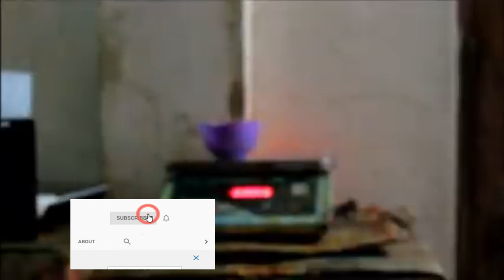अपना गांव में ₹2000 में शुरू करें हैंड वॉश बनाने का बिजनेस | new business idea 2020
गांव में अपना घर पर बैठकर आप भी हर महीने लाखों रुपए कमाना चाहते हो तो हमारे साथ जुड़े रहे हम सिखाएंगे आपको आप कैसे अपना घर पर बैठकर हर महीने लाखों रुपए कमा सकता इसके लिए हमारा जो वीडियो है इस चैनल में आप को सिखाने के लिए सोरहा है और आने वाला वीडियो आने वाला बिजनेस आइडिया आप देखते रहिए आप को सिखाने का जिम्मेदारी हमारा ही है .,,.,...,,धन्यवाद

Raw material :
1. SLS
2. Perfume
3. CDPB
4. CD
5. Salt

theoreticalsamrat teceoretical samrat

2020 mein kaun sa business Shuru Karen
2020 Mein Ghar Se kaun sa business Shuru Karen
2020 Mein Kaise business Shuru Karen
Ghar Se kaun sa Lagu Udyog Shuru Karen
2020 Mein Ghar Baithe kaun sa business Karen
how to start masala business,
 how to start pan masala business,
 how to start masala manufacturing business,
 how to start garam masala business,
 how to start masala business in india,
 how to start masala business in up,
 mdh masala story, business ideas,
aatta chakki business, masala business,
 pouch packing machine business,
 startup authority,
 business, kaam dhandha,
2020,

व्यावसायिक का अर्थ

व्यवसाय का परिचय

व्यवसाय की परिभाषा लिखें

व्यावसायिक नैतिकता के विभिन्न तत्वों की व्याख्या

व्यवसाय का वर्गीकरण

व्यवसाय के सामाजिक उत्तरदायित्व

व्यवसाय और पेशा में अंतर

small business ideas for rural areas

small business ideas for over 50

msme business ideas in india

vegetables business ideas in hindi

business ideas in hindi in bihar